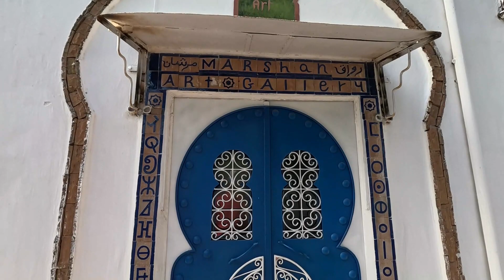جولة بمدينة طنجة الساحرة أجواء صيفية رائعة Tanger Morocco 2024 🇲🇦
لاتنسى الاشتراك وتفعيل الجرس ليصلك كل جديد ♥